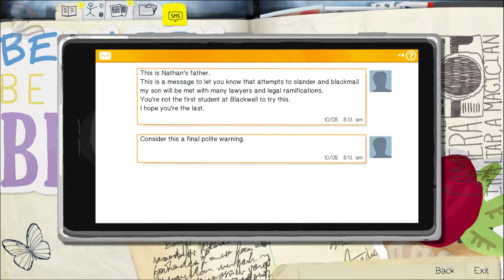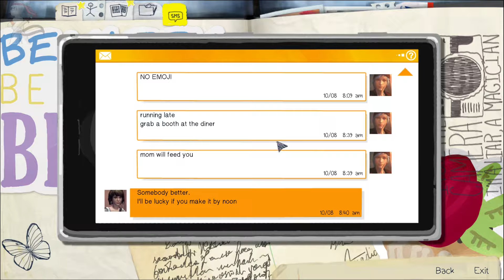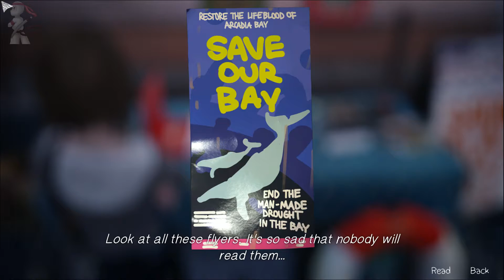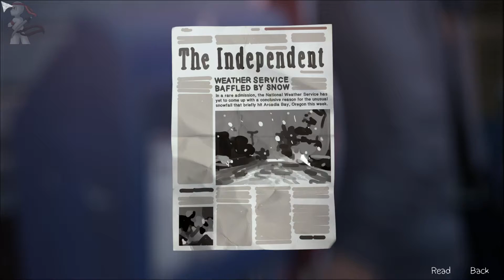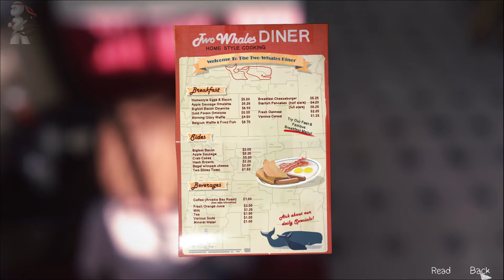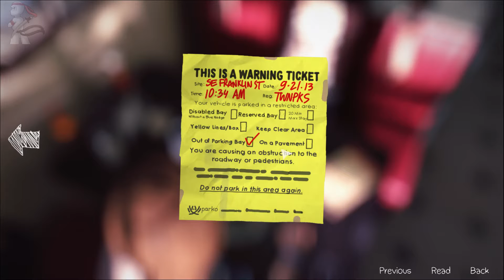Life is Strange Episode 2 - Part 2